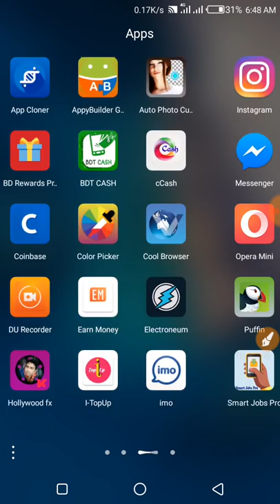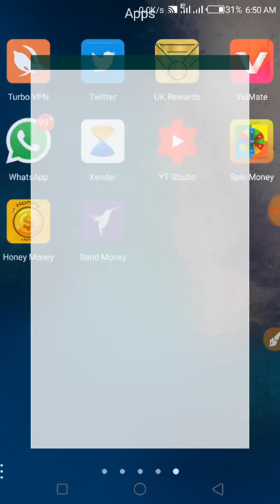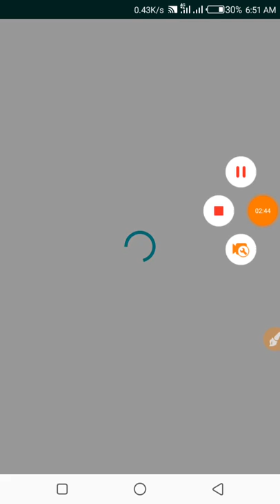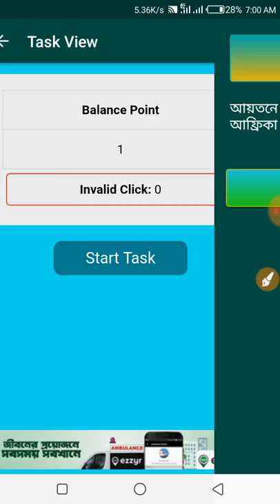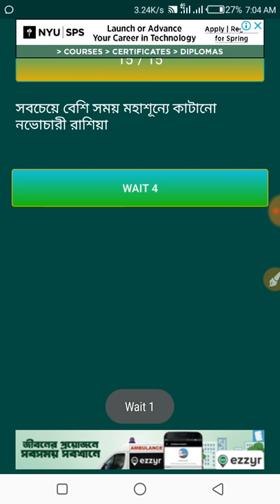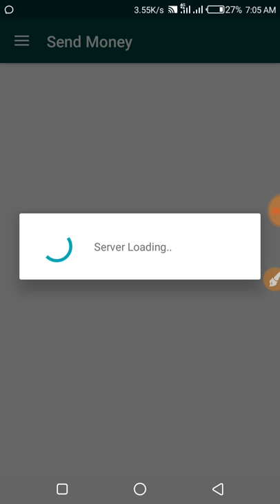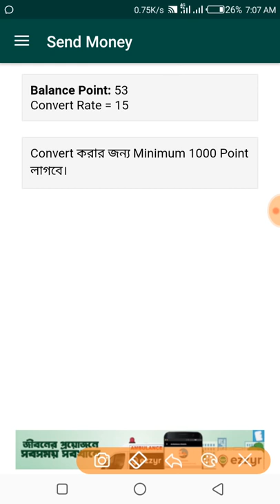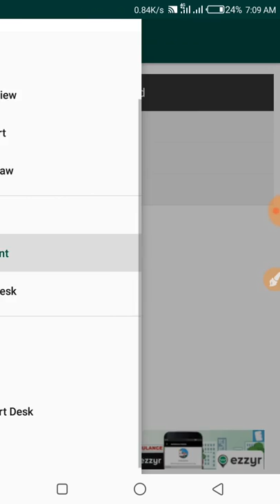How to Send Money 100% real apps_Online Income apps bd free Mobile Recharge